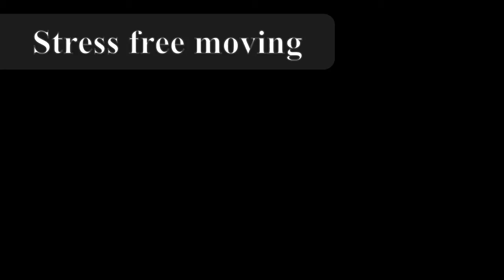stress free moving